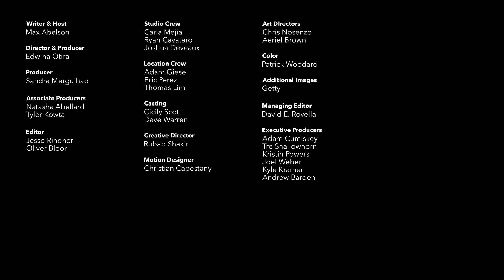Moriba Jah Describes the Moment That Changed His Life | The Businessweek Show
Space scientist and MacArthur Fellow Moriba Jah talks about the moment that turned him into an activist and why he focuses on interconnectedness, empathy and stewardship. Interview recorded Sept. 29, 2023.